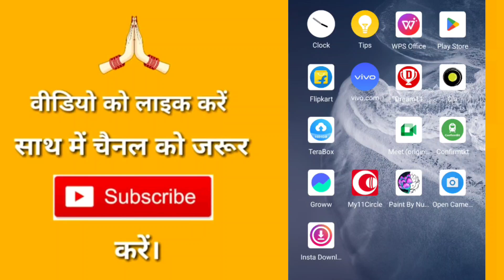Whatsapp Me Blue Tick Ko Kaise Chalu Karen || How To Enable Blue Tick Option On Whatsapp